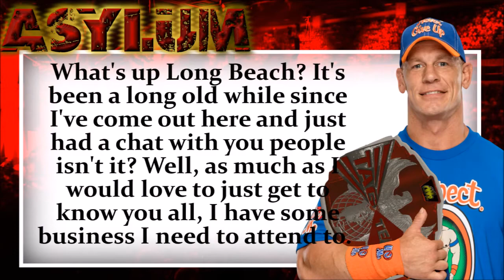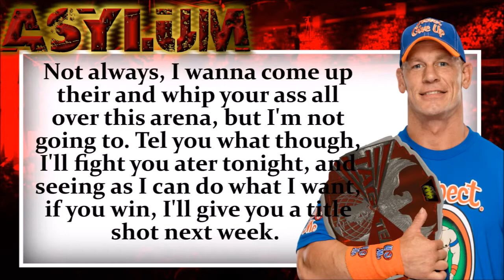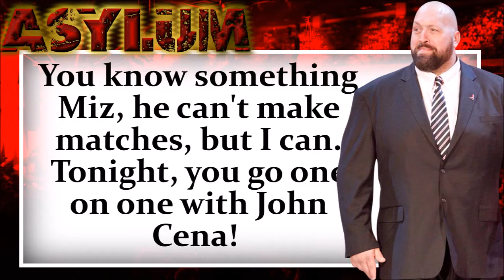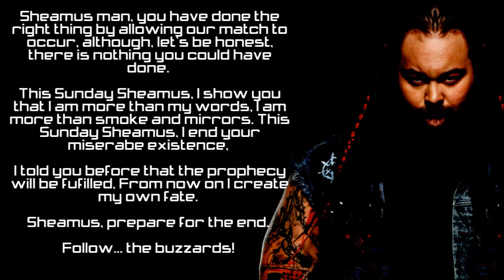Earn my respect! - CWR Ep 175 | WWE 2K17 Custom Universe Mode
Kevin Owens takes on Apollo Crews, Bray Wyatt is in action, and John Cena lays down a challenge!

If you did enjoy this video, don't forget to smash the like button, and if you wanna see more, click the subscribe button for more CWR content four days a week!

Have an idea for a new series, or just want to chat about all things WWE? Make sure you hit me up!

See you guys soon, but until then, remember to KEEP IT SWEET!

Theme Song Credits:

Asylum Theme Song: Cold Driven - The Wicked Side of Me